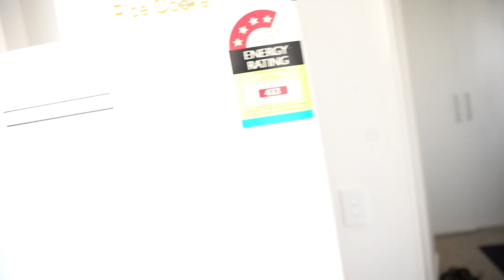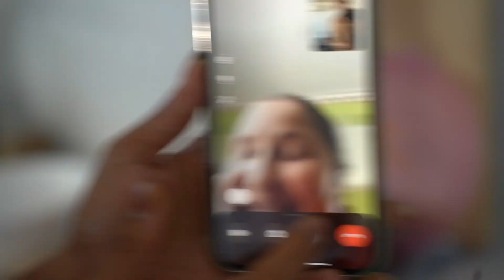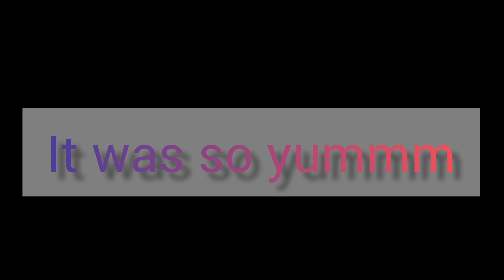Cooking dinner and chitchating with moms | Nepalese in canberra | International student